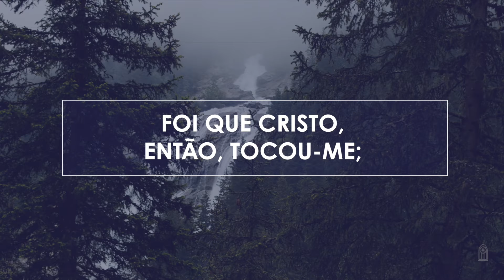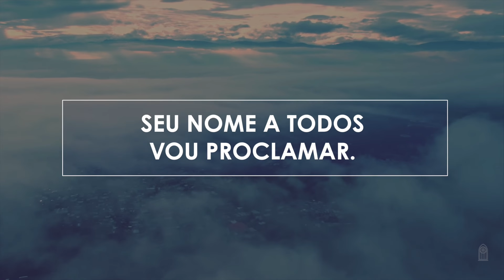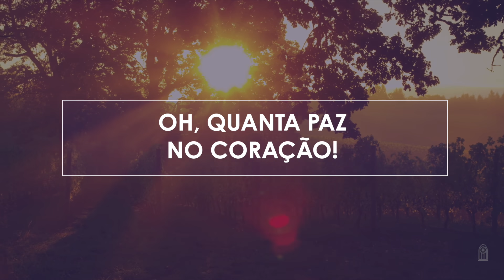Novo Hinário Adventista • Hino 141 • Cristo Tocou-me • (Lyrics)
| Veja Também |

" CRISTO TOCOU-ME " era o hino 197 no antigo Hinário.

141. CRISTO TOCOU-ME
Letra: William J. Gaither
Orq.: Lineu Formighieri Soares

1. Preso por imenso fardo
De pecado e de temor,
Foi que Cristo, então, tocou-me;
E assim não sou mais tal pecador.

Tocou-me, sim, tocou-me.
Oh, quanta paz no coração!
Fui transformado e novo sou.
E hoje eu tenho a salvação.

2. Desde que encontrei meu Mestre,
Sinto paz, prazer sem-par.
Meus louvores ergo a Cristo;
Seu nome a todos vou proclamar.